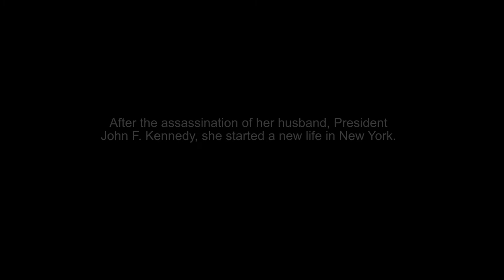Pink Daisies in a Glass Jar: Jackie Kennedy and the Arts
As first lady, Jackie Kennedy was committed to bring art and culture to Americans. When she moved to New York in 1964, she continued to build her private collection, including paintings and drawings by old masters, Indian miniatures and the work of Albert York. An interesting chapter in American history and and the New York art scene she inhabited.